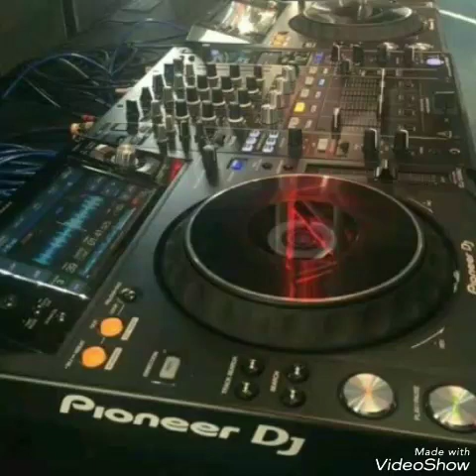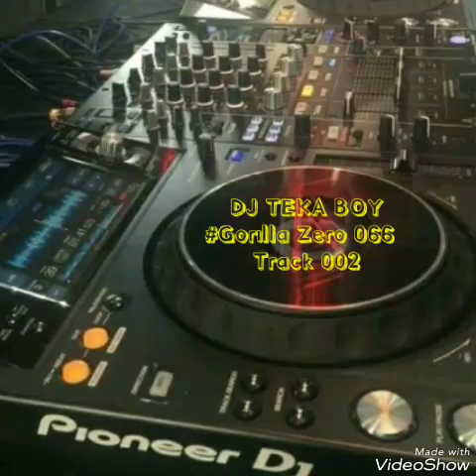DJ Teka Boy__#Gorilla Zero 066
Amapiano